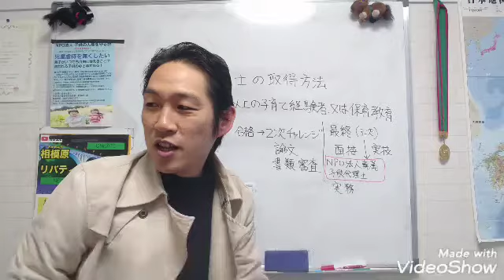子供の人権を守る会 【チャンネル登録数300人突破！】ありがとうございます！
今後も引き続き応援よろしくお願いします！
子供代理士が増えれば増えるほど救われる子供が増えます。

親権‹人権です。
親権者の権利よりも親であることの権利の方が断然強いんです。
子の親であることは人としての権利です。
それが人権です。

‹寄付振込先›

協賛
リバティワークス放送局

新飯田ルイ
１９８１年8月6日生まれ
20代の頃、競走馬の育成トレーナーとして100頭以上の競走馬の育成に携わり育成のノウハウを学ぶ。

★共同養育共同監護の徹底